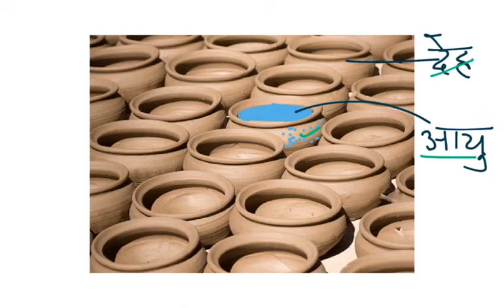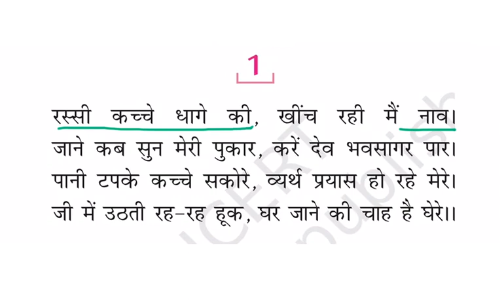।कक्षा - 9 । वाख । भाग -२ । धर्मनारायण सर